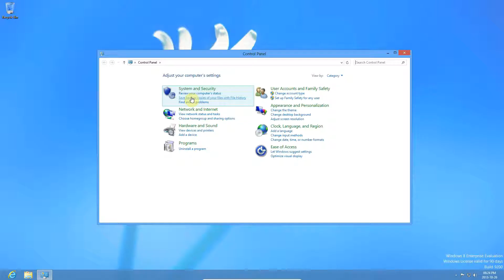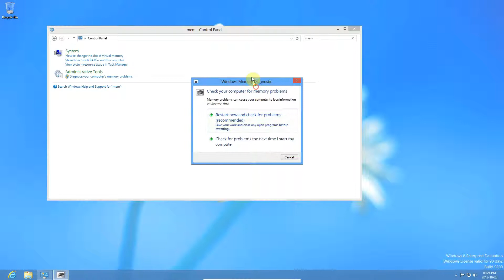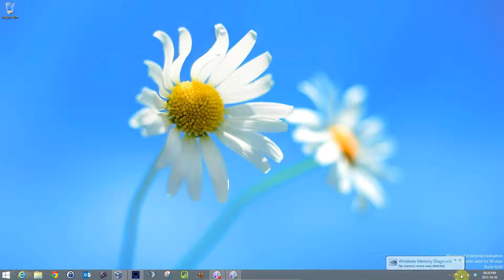How to run a memory diagnostic in Windows 8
Just a video to show how to run a memory check/diagnostic in Windows 8